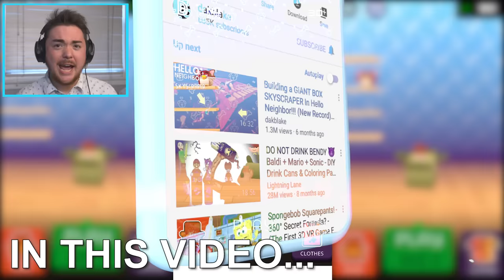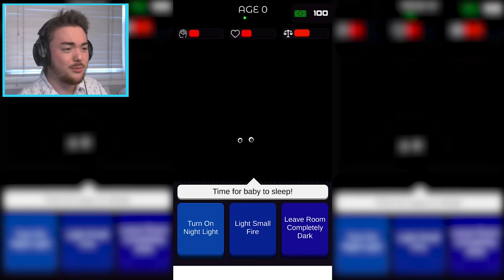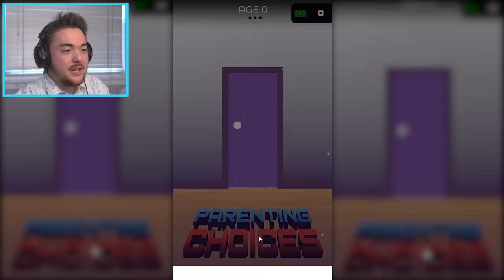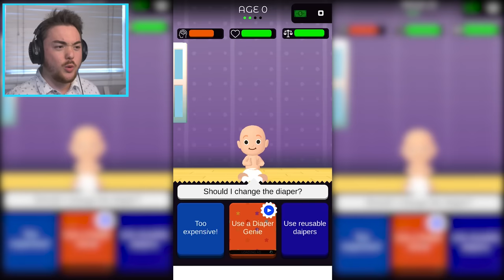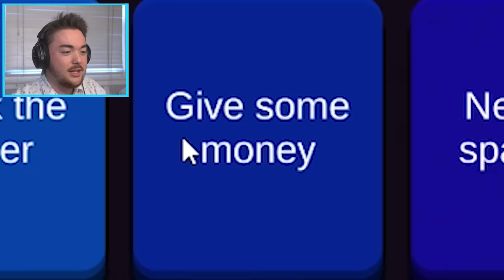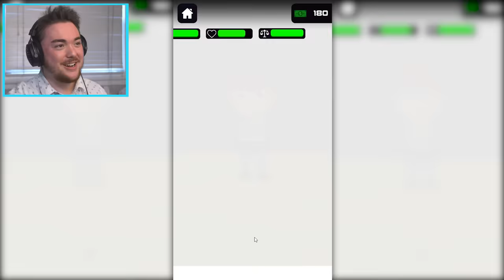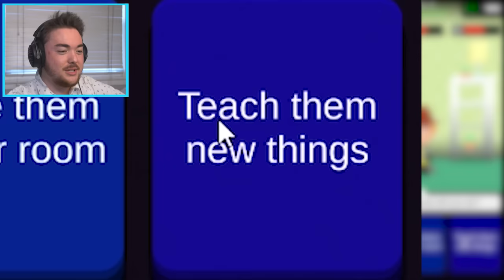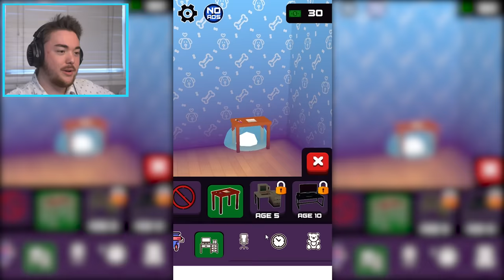I made THE WORST Parenting Decisions… (I’m a Bad Dad?)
WHAT….KIND….OF…DAD…AM…I???

What’s up MA DUDES! How is it going today? Today we are going to be playing Parenting Choices where we have our own baby! I am a dad today and I have my new baby named Jommy and we are going to have so much fun doing the weirdest things! This mobile game is one of the best mobile games I have played because it’s so weird! We are giving our baby some weird things that we have decided like mustard instead of milk. Join me on this wacky adventure into the funniest mobile game while we make our own funny moments. Let’s see what happens when I MAKE THE WORST PARENTING DECISIONS!!!

Ever wonder what it is like to raise a baby? Now you can truly see how it is to be a mother or father without ever having to change a diaper. Go through the trials and tribulations of trying to have your sweet innocent baby become the best kid there is. Being a parent is not easy. And knowing if you are making the right choice is even harder!

Enjoy the miracle of life with no sleepless nights or poop on the walls. No crying or tantrums, paint on the wall, baths to give, loss of time. You can experience this all with just a click of the button. You still get to make all the important decisions on how to raise your baby right or bad - it's up to you!

Game Features:

1. Make the right choices!
Your baby will do some crazy things - it's up to you to make the best choice in the situation.

2. So many levels to play

3. Fun for the whole family
Whether you are a mother, a father, or a baby - this game will have you laughing at the different scenarios.

4. Simple and Addicting Gameplay
Raising a kid has never been easier. This game will help prepare you for what's ahead in life.

Whether you are a fan of puzzlers, word games, trivia games, quiz games, brain teasers, or you are just curious about how to raise a baby, then Parenting Choices is the game for you! How will your kid turn out?